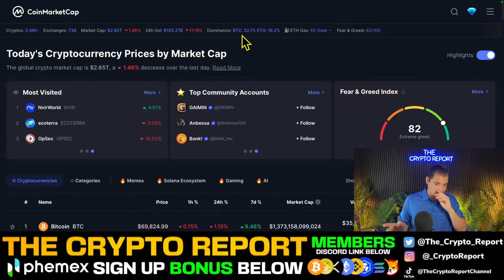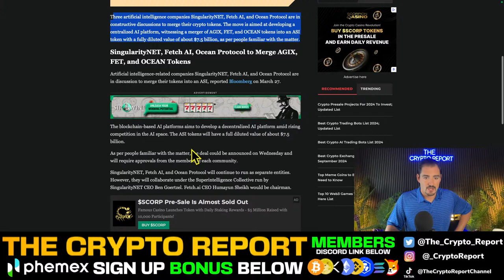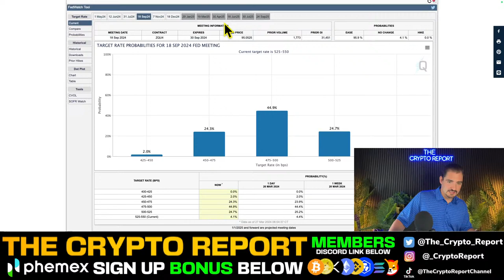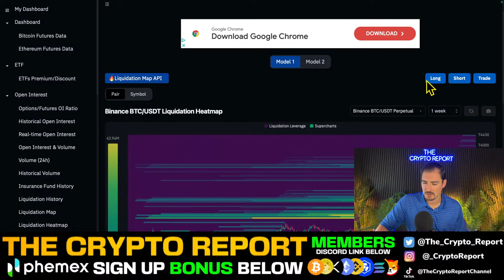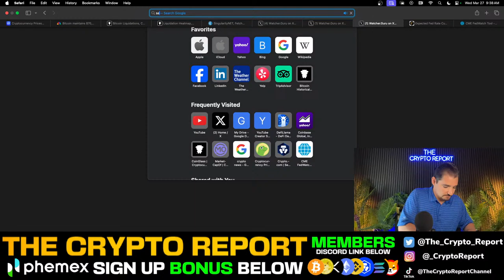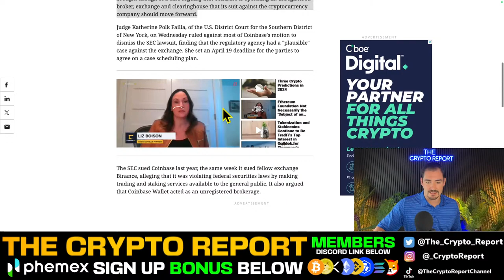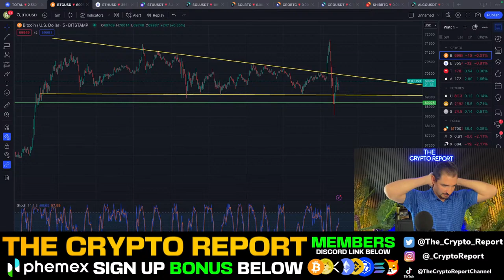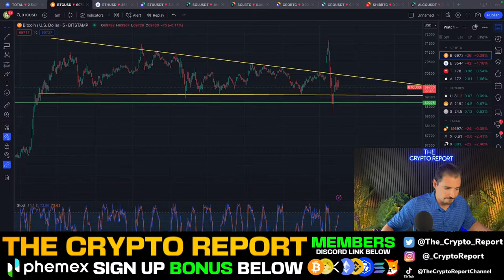MASSIVE Short Squeeze To $100K After THIS? (Bitcoin BREAKING NEWS!) NEW AI PROJECT MERGE!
In today's video Crypto Kip will talk about the breaking news in the crypto market and what it means for Crypto.com, Bitcoin, and some of the other projects in the the space. Blackrock is also talking about the integration of Real World Assets with Crypto and people are starting to get excited about this new trend in Crypto.